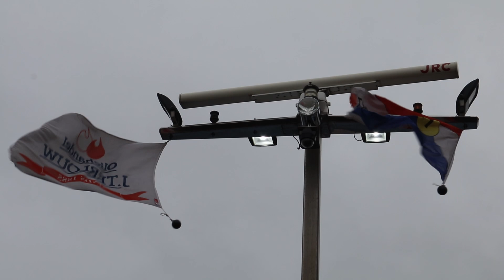Binnenvaartschepen in Meppel - Port of Zwolle februari 2023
Binnenvaartschepen in Meppel - Port of Zwolle op 20 en 27 februari 2023.